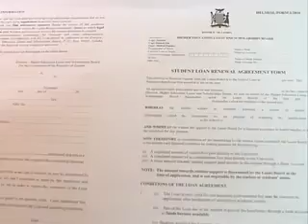CBU Gets More Student Loans 26 04 2018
The Ministry of Higher Education increases student loans to 2,900